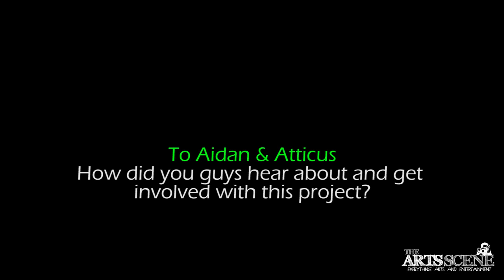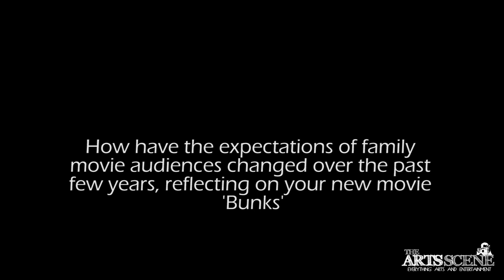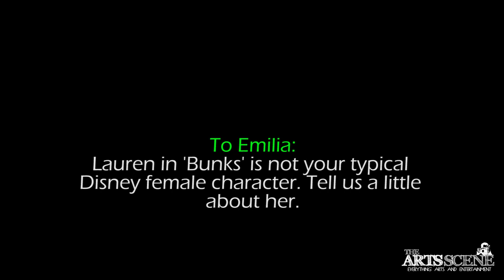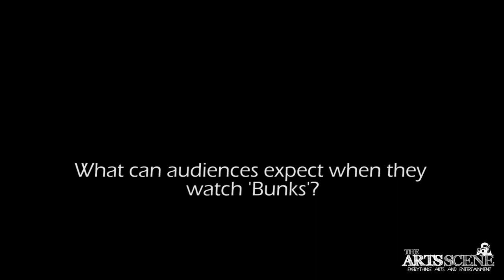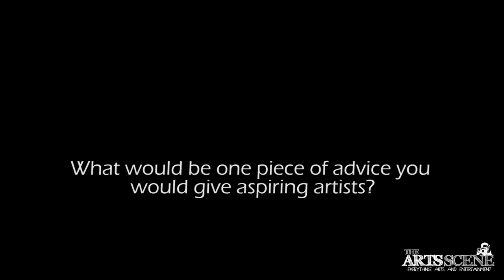Interview with the Cast of Disney XD's Bunks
Aidan Shipley, Atticus Dean Mitchell, Emilia McCarthy and Christian Potenza chat about their roles on Bunks, Disney XD's first-ever Canadian original film.